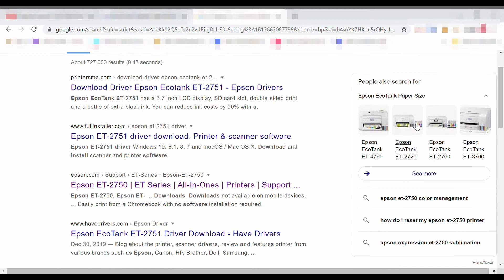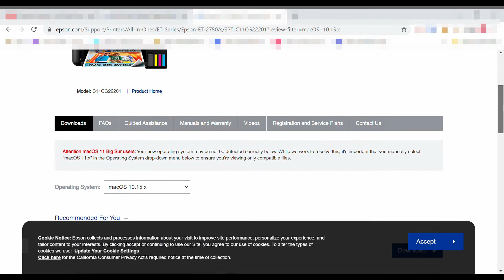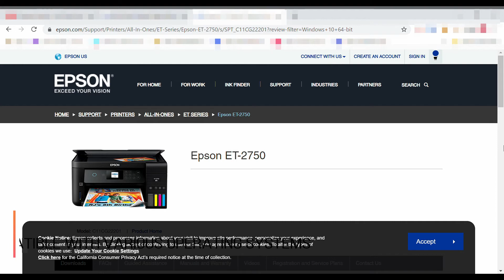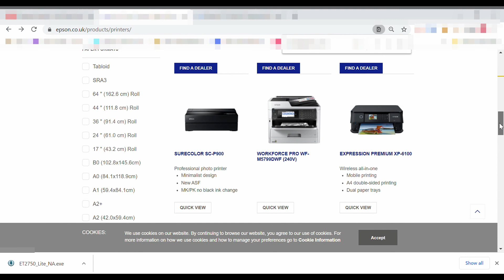ECOTANK ET 2714 Driver Download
Epson ET-2714 driver Wondows 11, Mac 12, Windows 10, Mac 10.15, Mac 10.14, Mac 10.13, Mac 10.12, Mac 10.10, Windows 8 is very widely used for business people because the printer can have a lot of functions for print ECOTANK ET 2714 , for scanner and for printing purposes in your office.